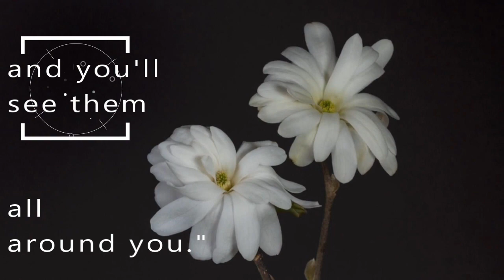Perception and Miracles: An Ounce Quotes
Do miracles still happen? There are many who say they do - every day. Checkout the perspective of, Jon Bon Jovi, and invite a little more hope into your life!